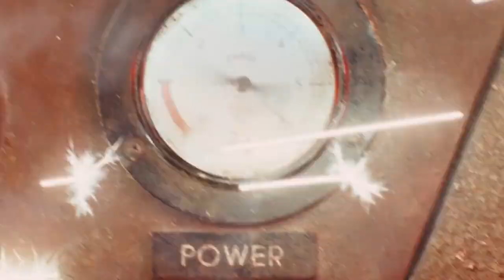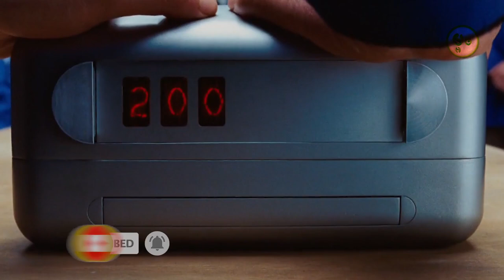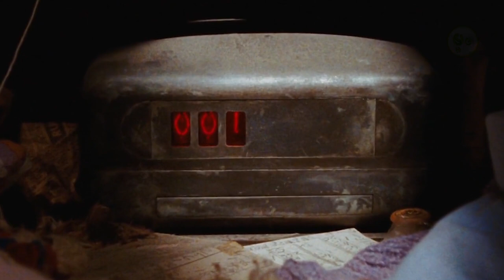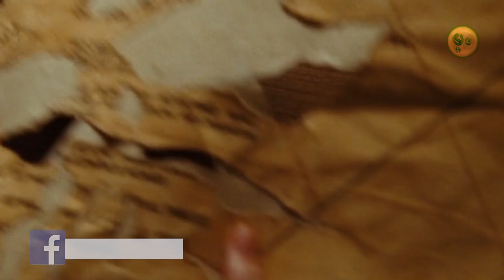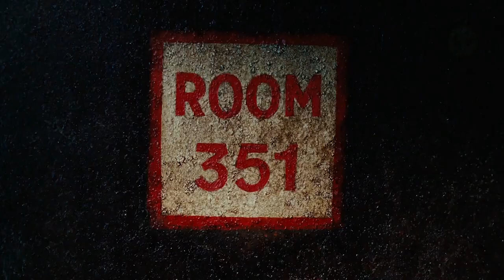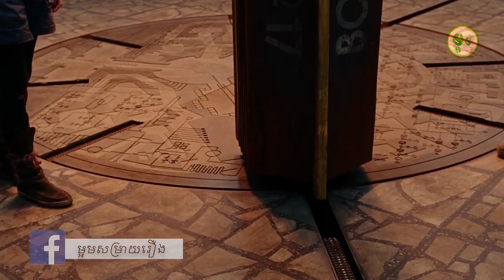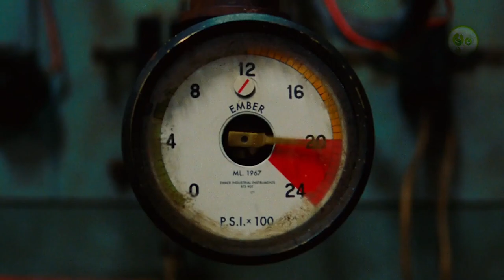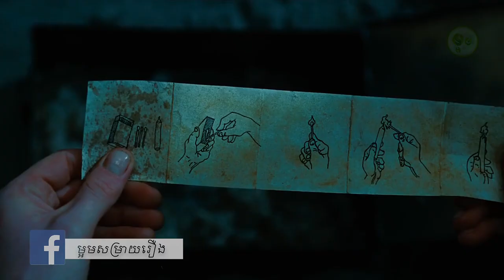រត់គេចពីក្រុងនរក | City Of Ember | Maorm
When mankind is about to come to an end, a group of scientists decide to create and populate a city deep underground. The City of Ember is to last for two hundred years, after which its inhabitants are to retrieve from a strong box instructions to return to the surface. Over time, however, the message is lost and life in Ember is rapidly deteriorating. Their power supply is failing and food is being rationed. It's left to two young teens to unearth the secret of Ember and to lead the way out.